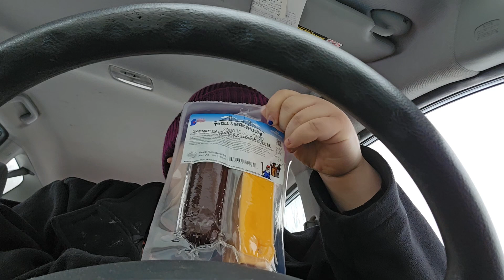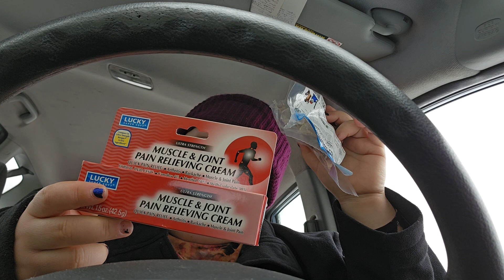What I bought at Save A Lot after a panic attack